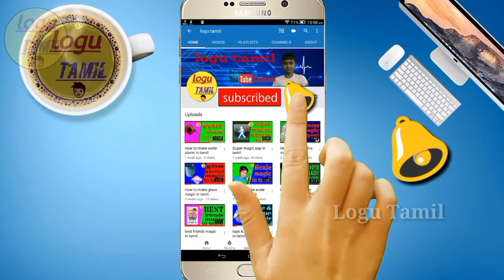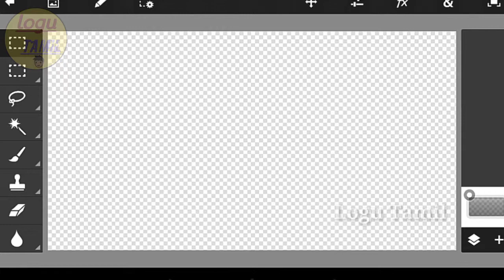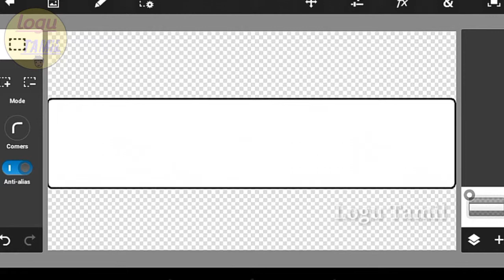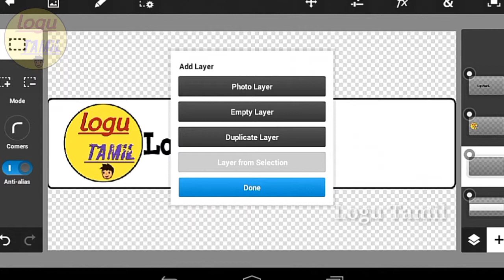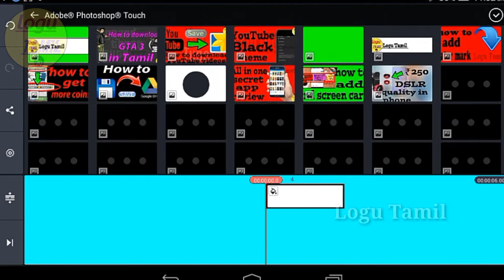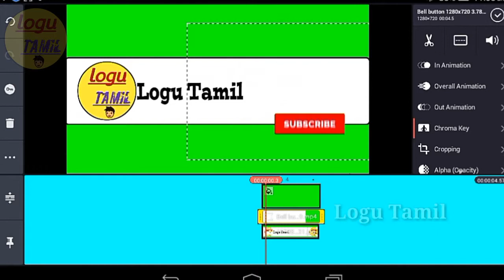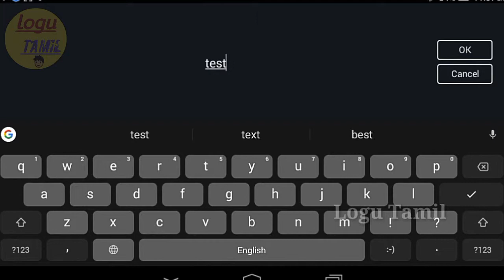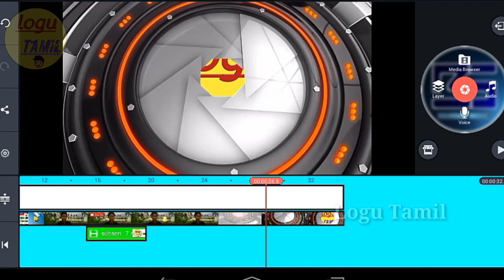How to make small subscribe bell button in Tamil.